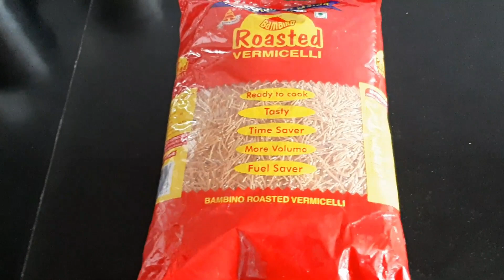आपके लिए tasty wale नमकीन सिवई || JAVE- VERMICELLI-BAMBINO RECIPE